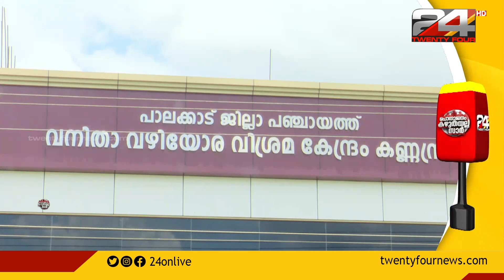കണ്ണമ്പ്രയിൽ കോടികൾ ചെലവിട്ട വിശ്രമകേന്ദ്രം കാടുമൂടിയ നിലയിൽ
The rest center spent crores in Kannambra is covered with forest